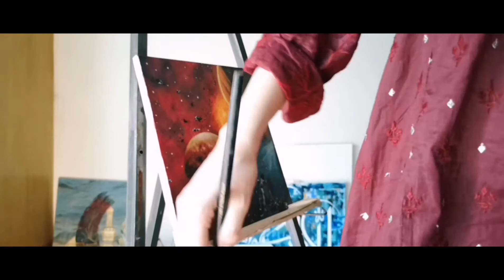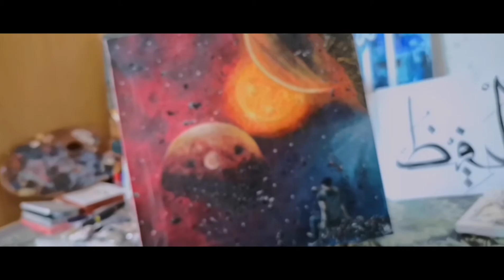Painting B-roll | Overthinker | Stardust | Cinematic painting video